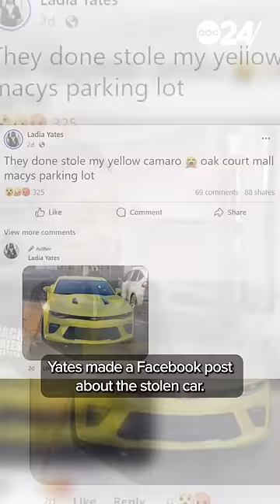Interim MPD Chief CJ Davis' actions go viral after helping woman whose car was stolen from Oak Court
Ladia Yates, a well-known Memphis choreographer, walked out of the Oak Court mall to find that her car was stolen on Saturday, April 6.